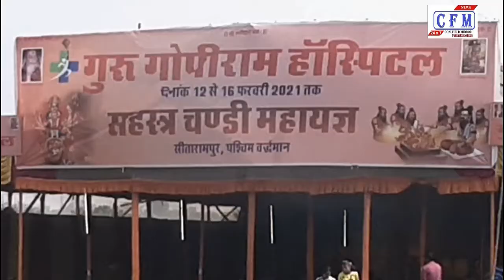CoalField MirroR : चेन्नई-विल्लोर जैसी स्वास्थ्य सुविधाये अब कुल्टी मे